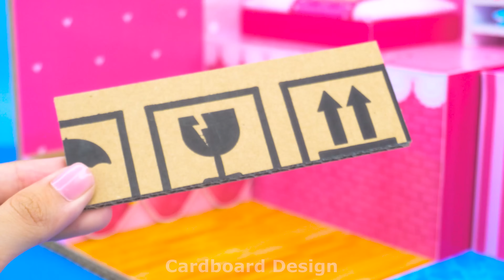How To Make Perfect Pink Bunny House with Bunk Bed from Clay and Cardboard ❤️ DIY Miniature House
Immerse yourself in the enchanting world of DIY with our guide on crafting the perfect pink bunny haven! Learn to sculpt a cozy bunk bed with clay and transform cardboard into a miniature dream house. Elevate your crafting skills and watch your tiny bunny paradise come to life! 🌈🐰 ❤️

0:00 | Intro video
0:28 | How To Make Perfect Pink Bunny House with Bunk Bed from Clay and Cardboard
10:50 | Relax with my Perfect Pink Bunny House
Title :
( English ) How To Make Perfect Pink Bunny House with Bunk Bed from Clay and Cardboard ❤️ DIY Miniature House
( Español ) Cómo hacer una casa de conejito rosa perfecta con litera con arcilla y cartón ❤️ Casa en miniatura de bricolaje
( Português ) Como fazer uma casinha de coelhinho rosa perfeita com beliche de barro e papelão ❤️ Casa em miniatura DIY
( 日本人 ) 粘土と段ボールで二段ベッド付きの完璧なピンクのバニーハウスを作る方法❤️ DIY ミニチュアハウス
( 한국어 ) 점토와 판지로 이층 침대를 갖춘 완벽한 핑크색 토끼 집을 만드는 방법 ❤️ DIY 미니어처 하우스
( हिन्दी ) मिट्टी और कार्डबोर्ड से बंक बेड के साथ परफेक्ट पिंक बनी हाउस कैसे बनाएं ❤️ DIY मिनिएचर हाउस